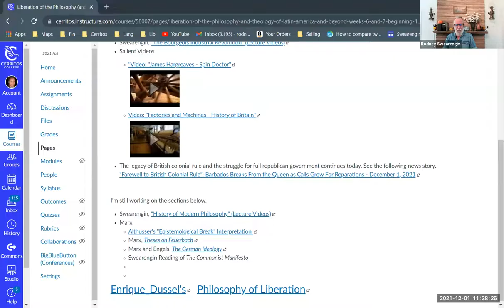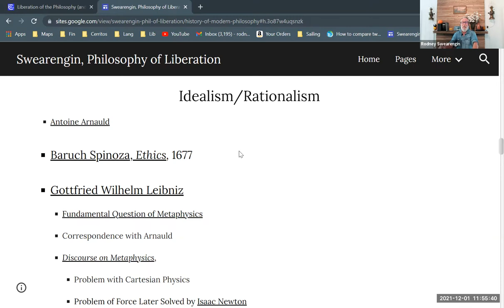Idealism/Rationalism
Introduction to idealism and rationalism in early modern philosophy. Part of a series on modern philosophy. Part of a larger series providing background for Enrique Dussel's philosophy of liberation.